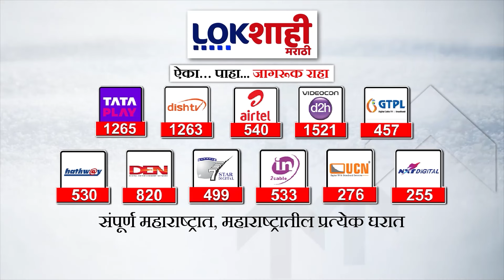CM Eknath Shinde Uncut | उल्हासनगर रुग्णालयाच्या उद्घाटन समारंभात मुख्यमंत्र्यांचे भाषण